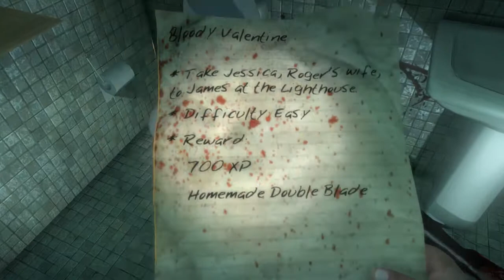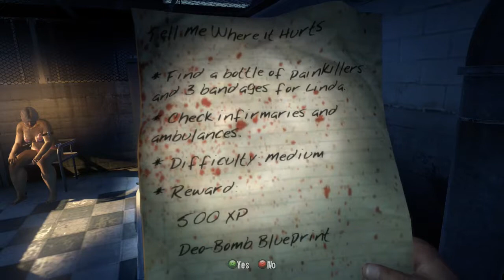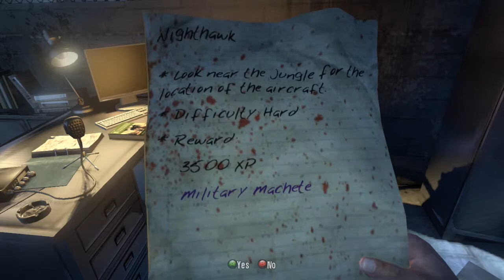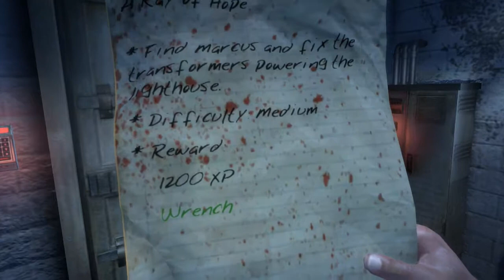DI Logan Playthrough Part 9